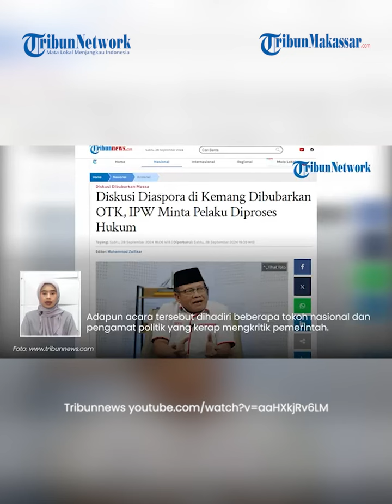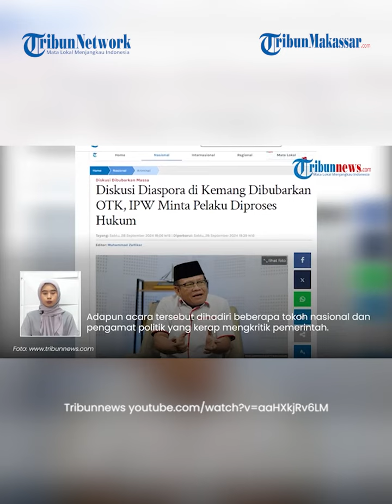Diskusi Diaspora di Kemang Dibubarkan Preman, IPW KERAS Minta Pelaku Diproses Hukum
TRIBUN-VIDEO.COM - Sejumlah orang tak dikenal (OTK) melakukan aksi anarkis di acara diskusi Diaspora bersama Forum Tanah Air.

Peristiwa itu terjadi di salah satu hotel di kawasan Jakarta Selatan pada Sabtu (28/9/2024).